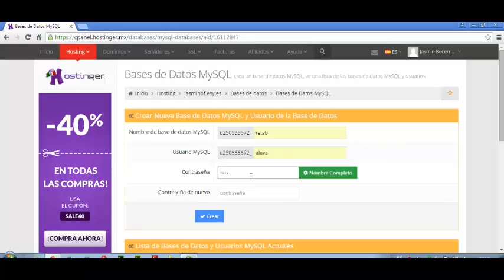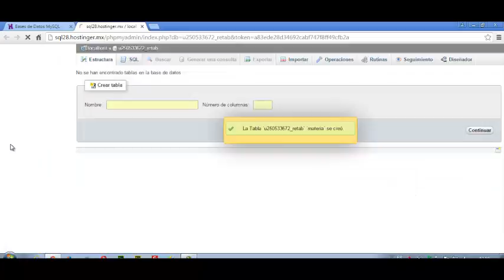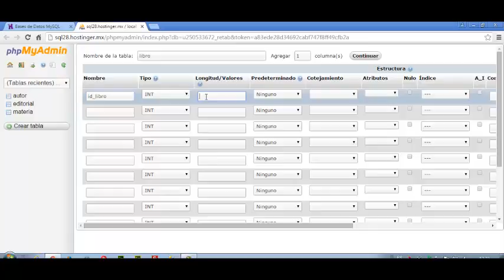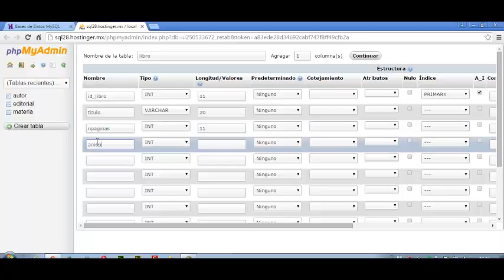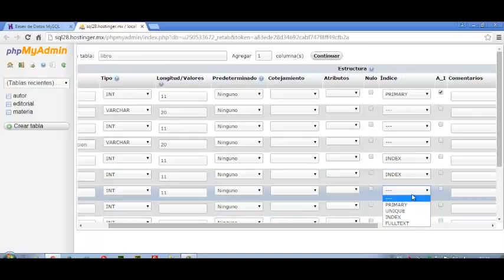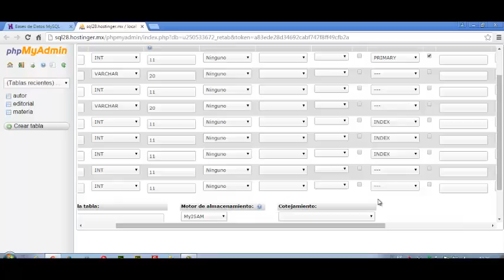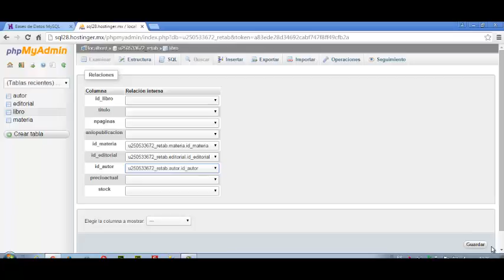Tarea2 - Creación de base de datos en un hosting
En este vídeo se muestra como es la creación de una base de datos en dentro de un hosting